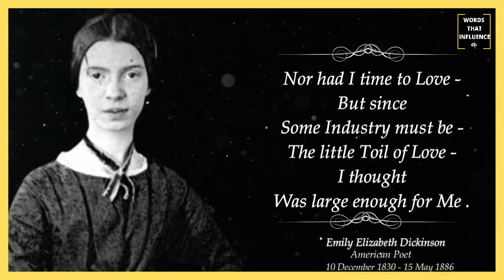I HAD NO TIME TO HATE | By - Emily Dickinson | short poem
About Poet:
Emily Elizabeth Dickinson was an American poet. Little-known during her life, she has since been regarded as one of the most important figures in American poetry. Dickinson was born in Amherst, Massachusetts, into a prominent family with strong ties to its community. (Source : Wikipedia)

About Poem:
Dickinson's poem “I had no time to hate, because” depicts that life is short and unpredictable to cherish hatred for others. The speaker says that she could choose to fuel her hatred, but the thought of “grave,” a metonym for death or for the inevitability of death, the thought of hate seemed useless and meaningless. (Source

POEM: I had no time to hate

I had no time to hate, because
The grave would hinder me,
And life was not so ample I
Could finish enmity.

Nor had I time to love; but since
Some industry must be,
The little toil of love, I thought,
Was large enough for me.

i had no time to hate analysis
i had no time to hate meaning
i had no time to hate because what is the theme of the poem
i had no time to hate poetry foundation
i had no time to hate lyrics
the little toil of love, i thought was large enough for me
i had no time to hate because emily dickinson,
i had no time to hate because by emily dickinson,
i had not time to hate emily dickinson,
no time to hate,
i had no tim to hate emily dickinson
About Us:
👉We work towards bringing all the greatest, most empowering works of history together.

🎯Our aim is to energize and prompt you to take action, creating optimism and hope,
give insight and wisdom; offer hope, motivate, inspire and encourage and bring light and happiness into your day.